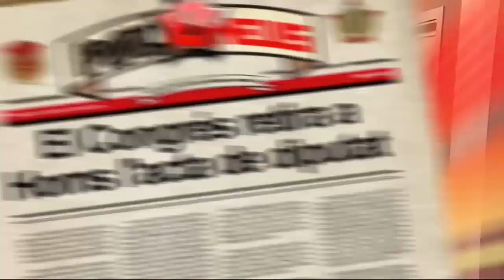Polònia - La festa de comiat de Quico Homs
Francesc Homs (Pep Plaza) ha estat inhabilitat durant 13 mesos i els seus companys del Congrés dels Diputats li organitzen una festa molt especial.